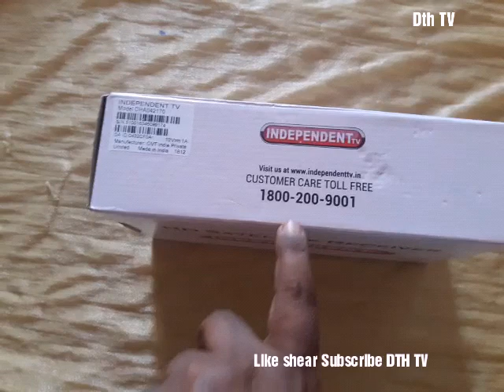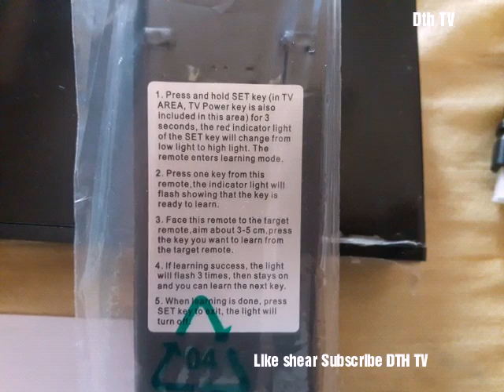Unboxing and Review of Independent TV HD STB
IndependentTV, ew HD Set top Box 2019,